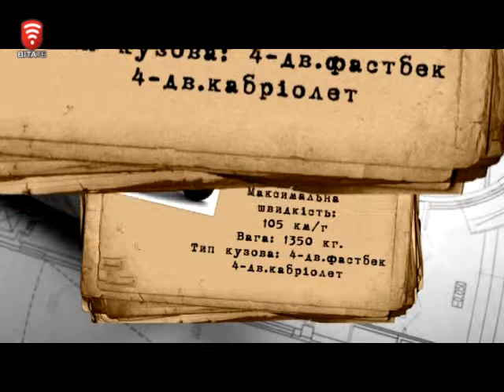Телеканал ВІТА програма -Колеса історії- 2014-11-22 N6